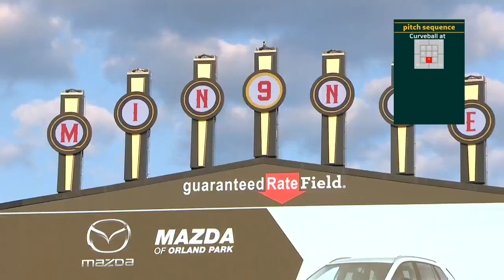Paul Blackburn | July 30, 2022 | MLB highlights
Blackburn bounced back (10ER last start) and threw 5 scoreless innings but didn't factor into the decision

We add horizontal and vertical movements in the stat box at the corner of the clips. The arrows indicate the direction of breaks in the pitcher's view, and it considers the gravity that the fastball also drops a bit.